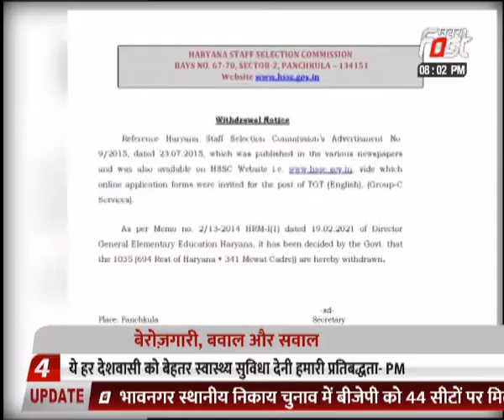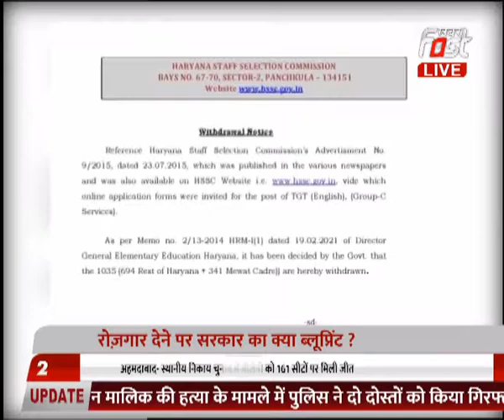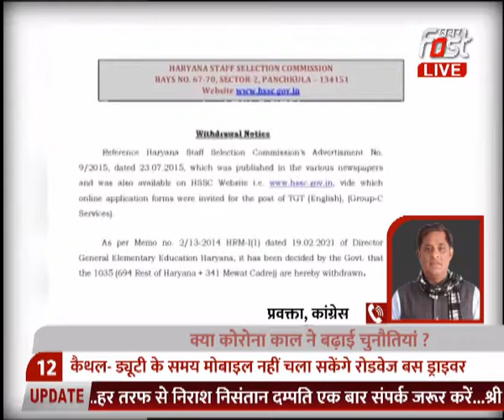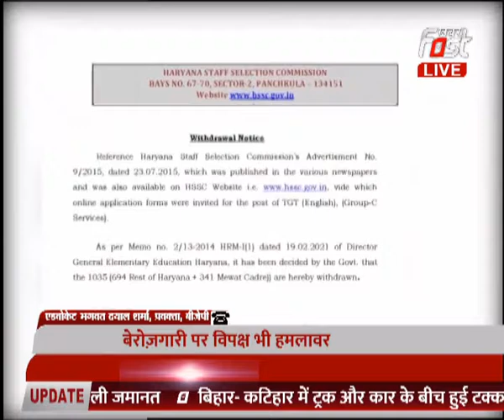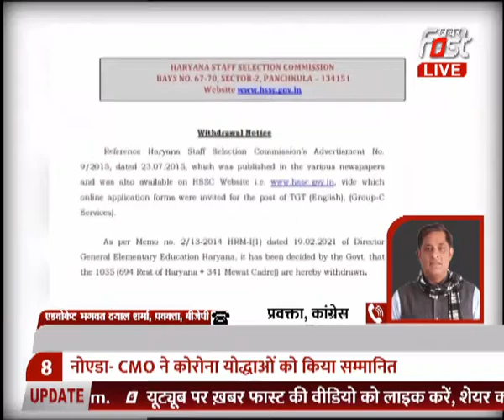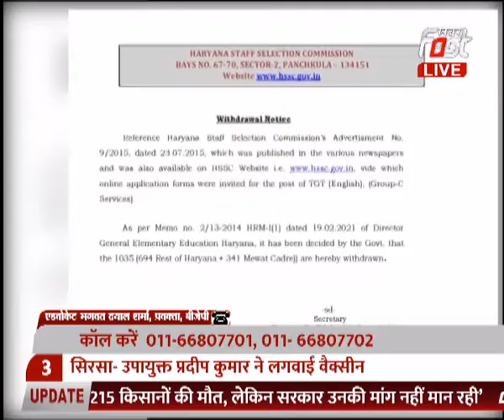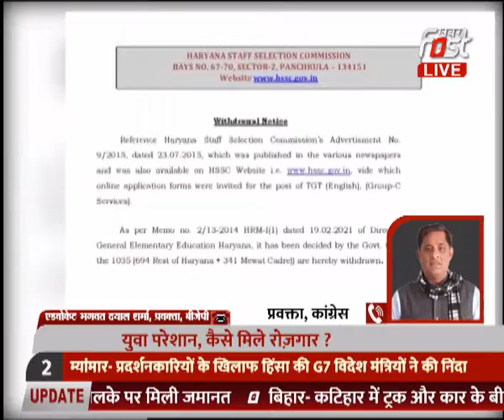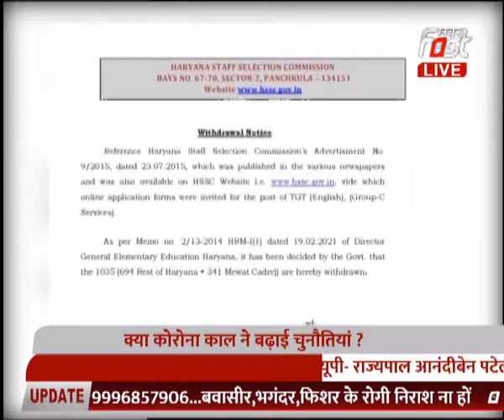बेरोज़गारी, बवाल और सवाल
क्यों रद्द हो रही भर्तियां ?
युवा परेशान, कैसे मिले रोज़गार ?
क्या कोरोना काल ने बढ़ाई चुनौतियां ?
रोज़गार देने पर सरकार का क्या ब्लूप्रिंट ?
75% आरक्षण का दावा कितना सफल ?
बेरोज़गारी पर विपक्ष भी हमलावर
75% आरक्षण का दावा कितना सफल ?

Khabar Fast News Channel:

खबर फास्ट भारत का हिंदी न्यूिज चैनल है । खबर फास्ट चैनल हरियाणा, हिमाचल प्रदेश, पंजाब, राजस्थान, उत्तर प्रदेश और हर एक राज्य से जुड़ी खबर से रुबरु कराता है । ख़बर फास्ट न्यूणज चैनल राजनीति, मनोरंजन, बॉलीवुड, व्यापार और खेल में नवीनतम समाचारों को शामिल करता है। खबर फास्ट चैनल की लाइव खबरें एवं ताजा ब्रेकिंग अपडेट न्यूज, प्रोग्राम के लिए बने रहिए- टीवी चैनल्स, सोशल मीडिया (YOUTUBE, FACEBOOK, INSTAGRAM,TWITTER AND WEBSITE)